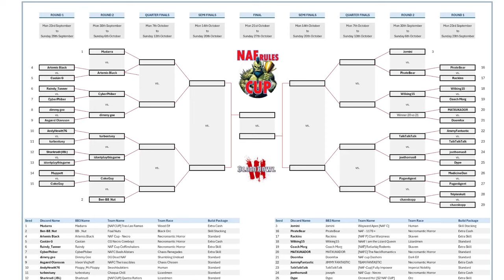Blood Bowl 3 - NAF Rules Cup Ro32 Doomfox (Dark Elf) vs Maxukador (Necromantic)